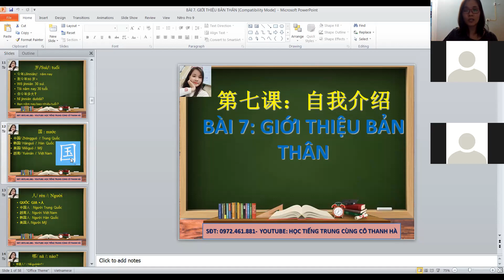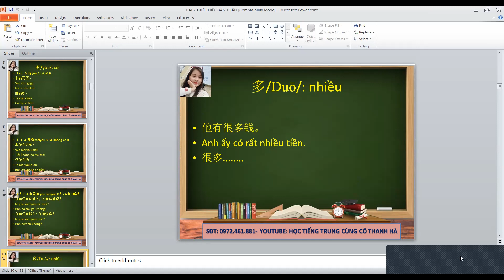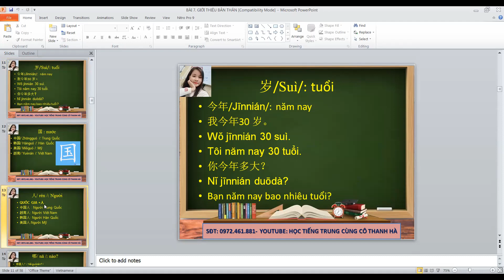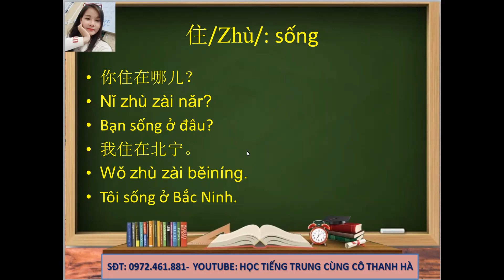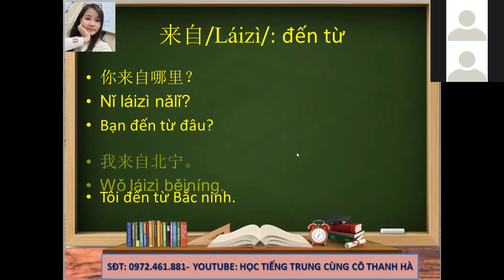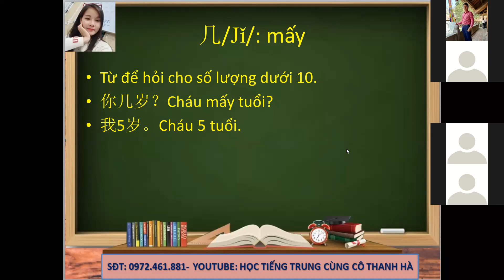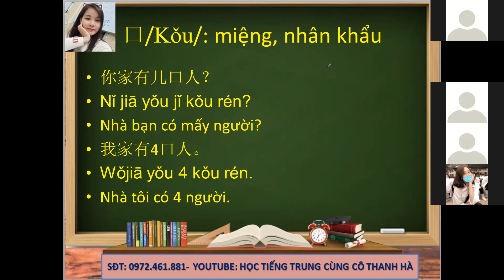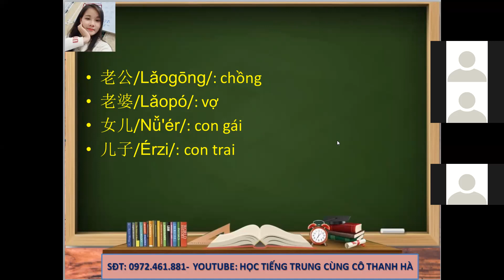BÀI 7- GIỚI THIỆU BẢN THÂN (P2)